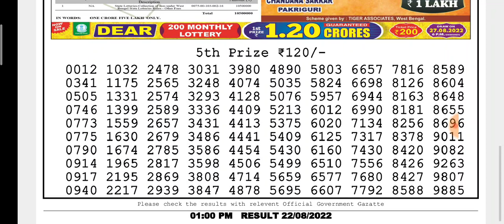🔴LIVE Ganga Morning 01:00 P.M. Dear Nagaland State Lottery Result Today Live ।। Date-22/08/2022।।